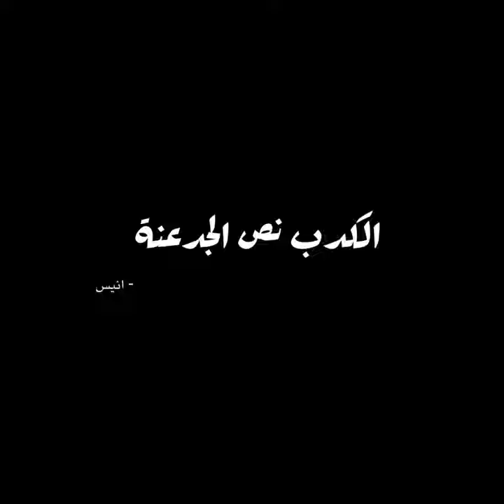El Kedb Nos El Gad3ana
El Kedb Nos El Gad3ana · Anis